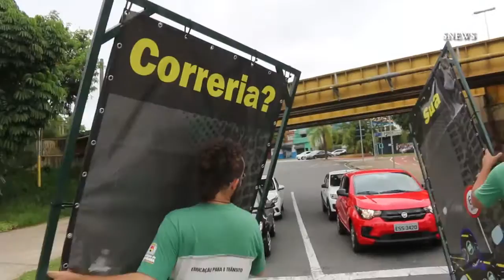Trânsito complicado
Campanha da Urbes procura educar o sorocabano no trânsito em campanha de conscientização. Motoristas e motociclistas reclamam das dificuldades em dirigir na cidade.